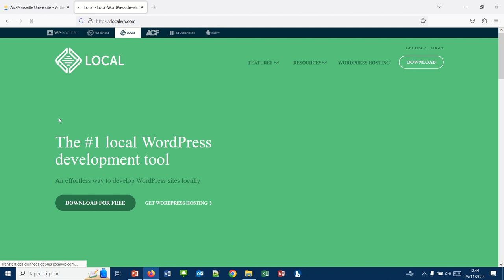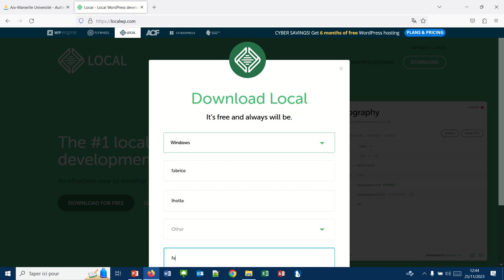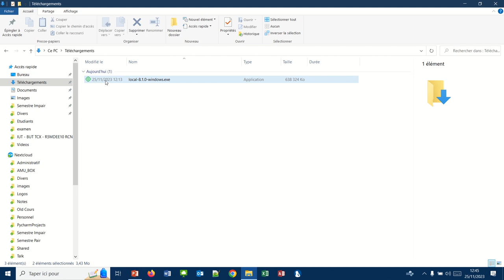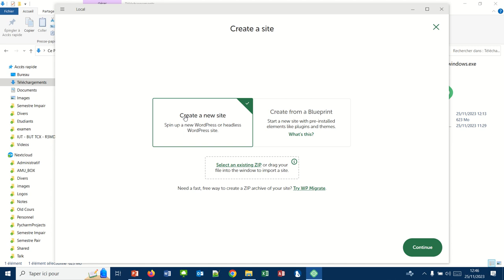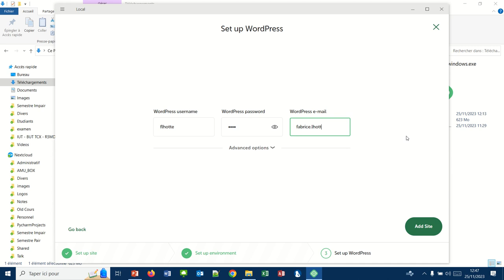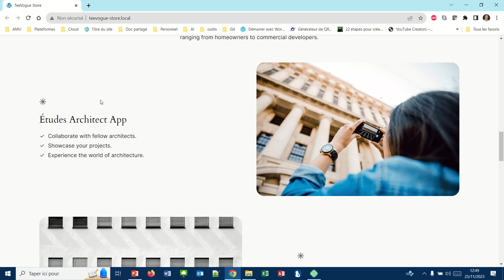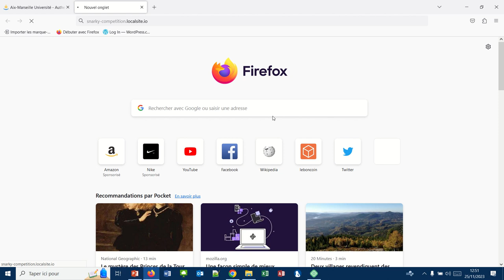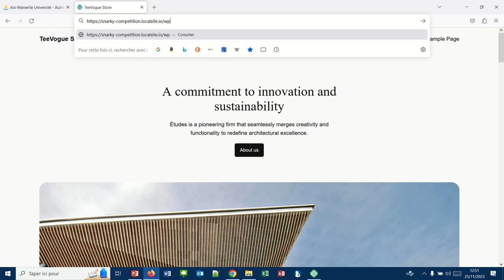WordPress en local avec LocalWP (WP048)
Installer et configurer votre site WordPress en local avec localWP.
- Développement complet de votre site en local
- Possibilité de communiquer une url pour montrer votre site à quelqu'un